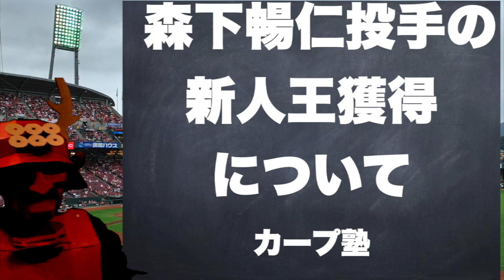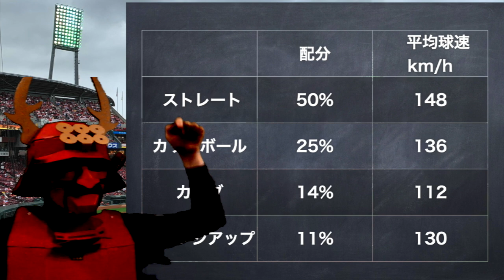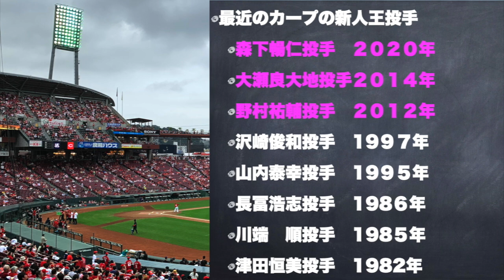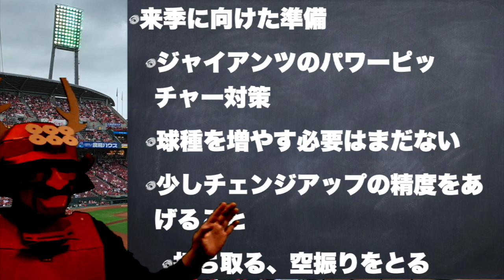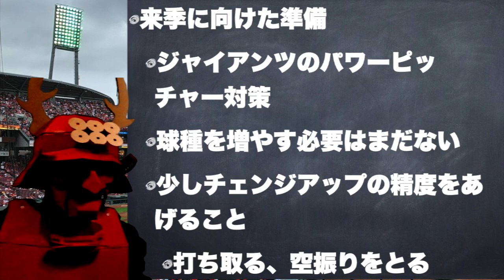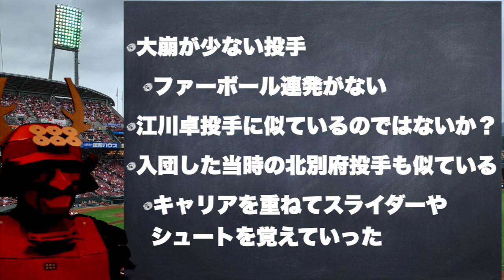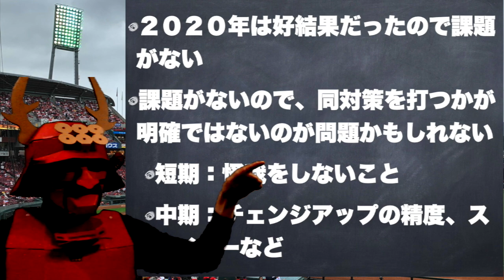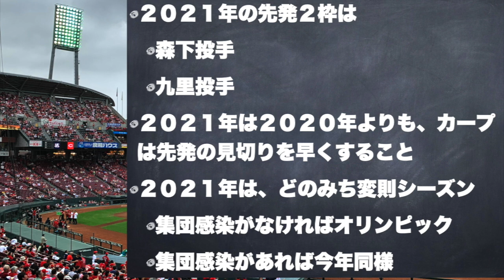森下暢仁投手の新人王獲得について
塾長です。
2020年森下暢仁投手が新人王獲得しました。おめでとうございます！
嬉しいニュースの１つでした。今後の事も考えながら話をしましたのでお聞きください